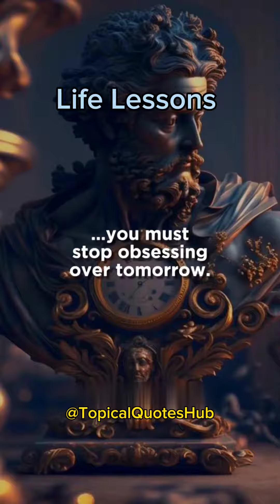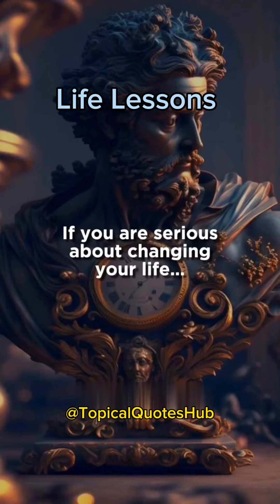Seven Things Most People Take a Lifetime to Learn.